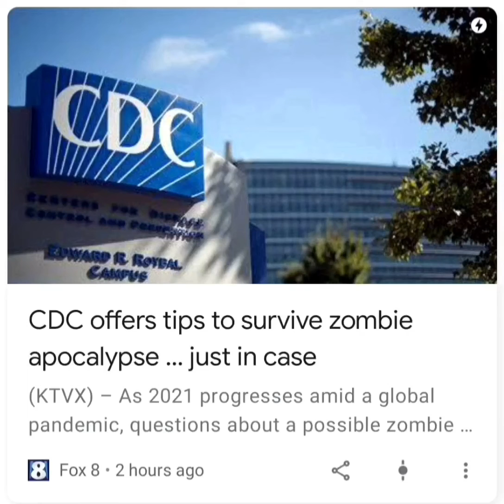America’s Current State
left 4 dead 3 will take place in texas